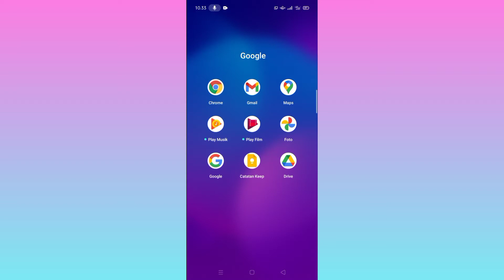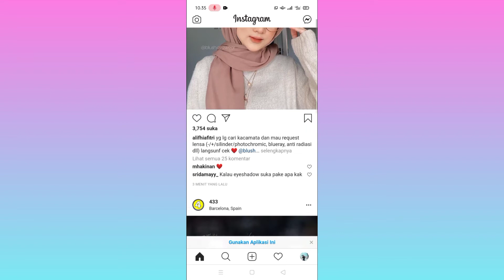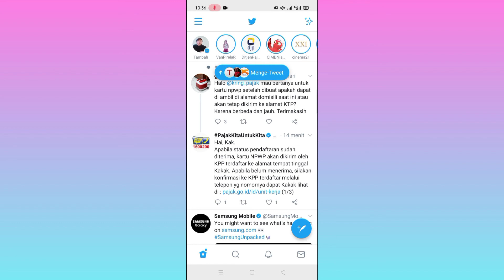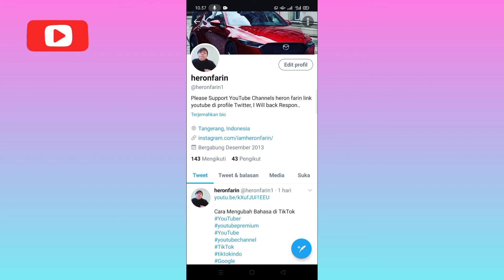Cara Membuat Link Instagram di Twitter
Hello Everyone

Di video kali ini akan berbagi tutorial kepada kalian semua membahas cara membuat link Instagram di Twitter.

Berikut ini video tutorial ya cara sangat mudah dan tonton dari awal hingga selesai yaa guyss,,,,